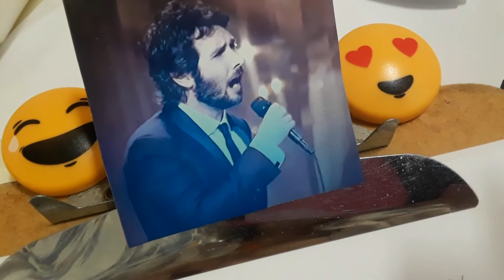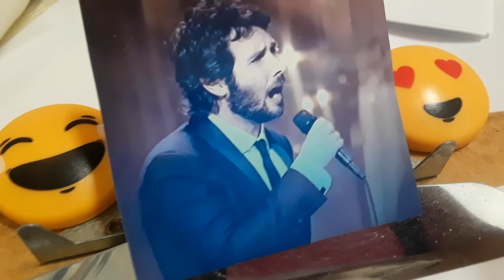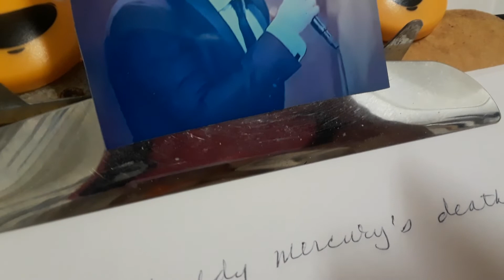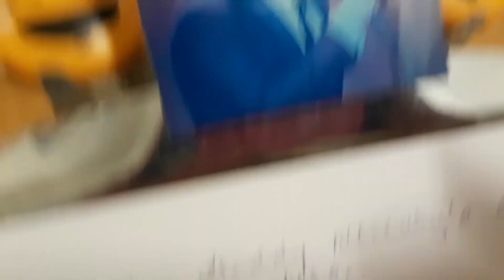Pt 2 Josh Groban's Talk & Share Therapy Session